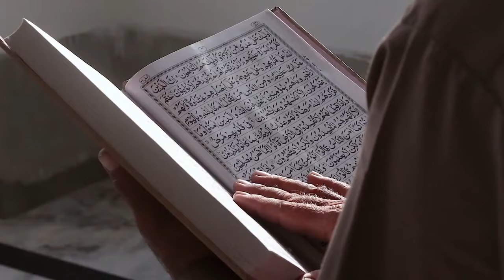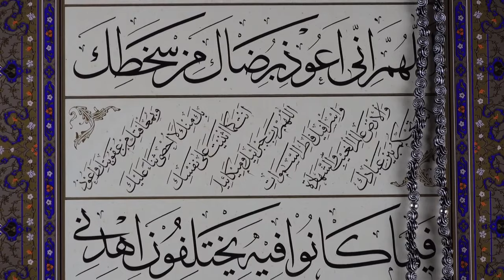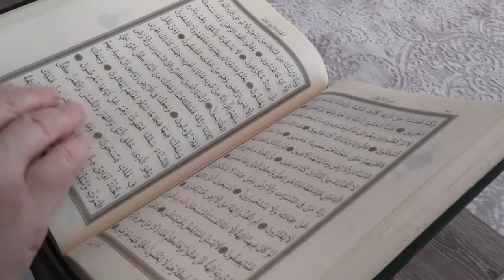Islamic Background Video Mosque Footage No Copyright Masjid No Copyright Free Stock Footage